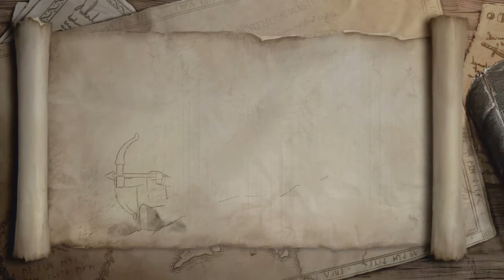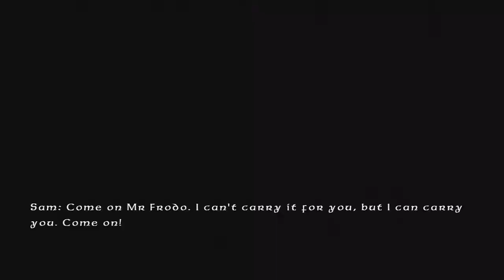The End!-Lego Lord Of The Rings-(Xbox 360) HD Gameplay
We finish up this amazing game. Hope you guys enjoyed it as much as I did.